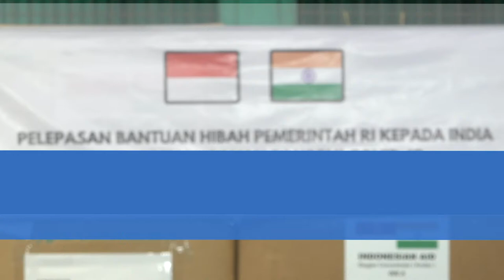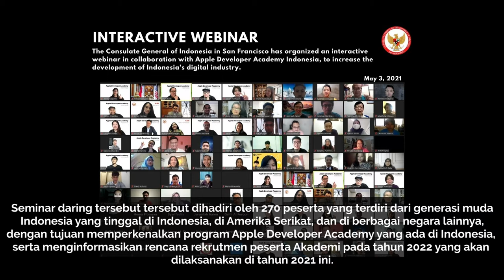Kemlu Dua Minggu 3 - 16 Mei 2021: Pertemuan Luar Biasa OKI, Hibah untuk India, dan Berita Perwakilan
Highlights Kegiatan Diplomasi Indonesia dan Perwakilan RI dalam periode dua minggu, 3 - 16 Mei 2021.

Meliputi kegiatan Kemlu seperti Extraordinary Open-Ended Ministerial Meeting OIC Executive Committee OKI, Penyerahan bantuan hibah kemanusiaan Indonesia kepada India untuk penanganan pandemi COVID -19, kedatangan vaksin COVAX tahap ke-3, serta sejumlah berita dari Perwakilan RI

Jakarta, Indonesia